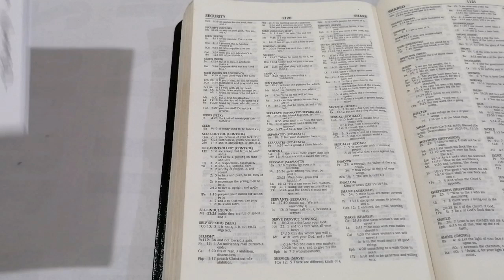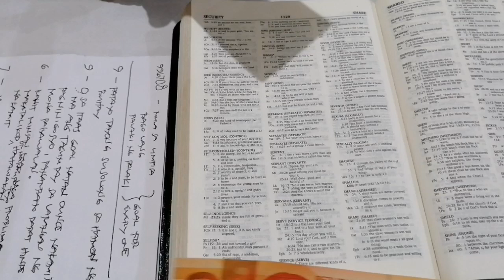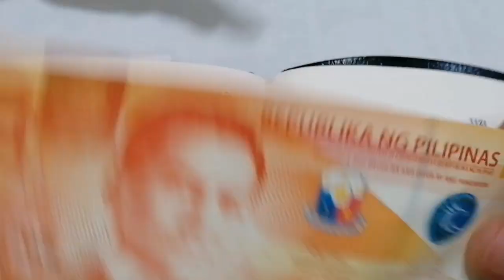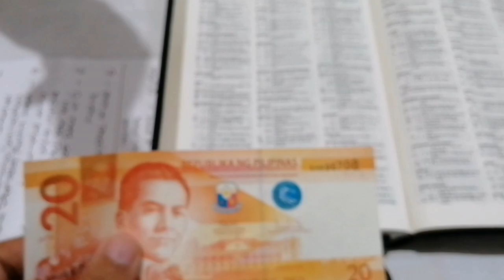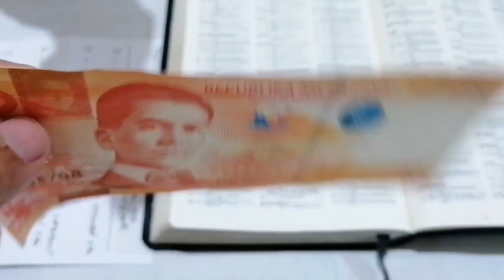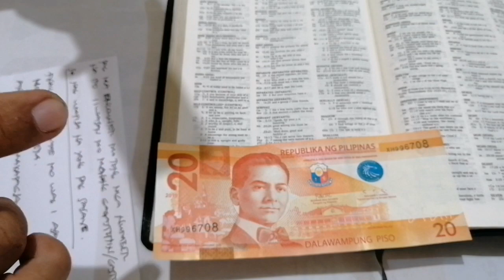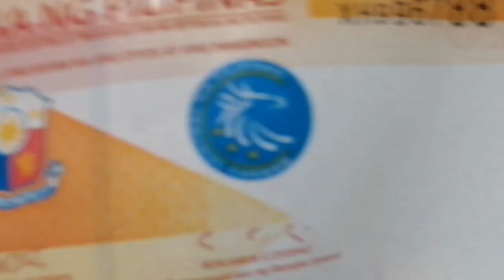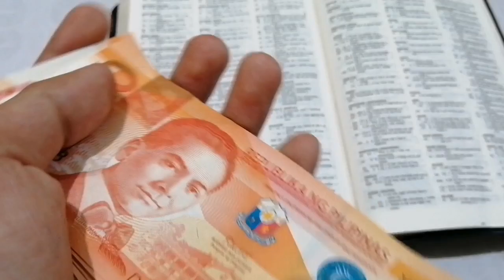VLOG #14 SERIAL NUMBER NA MAY KAHULUGAN